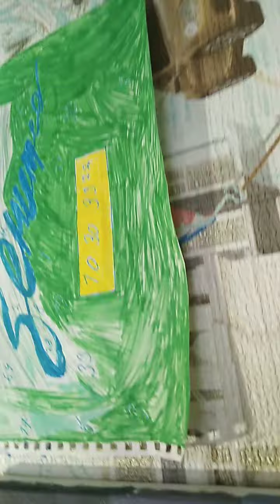интересно Месси топ?